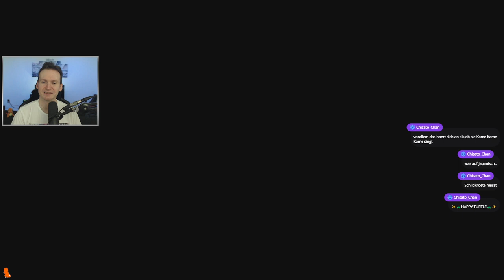Final Fantasy VII Remake - INTERgrade - Day 1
Bevor wir mit Rebirth beginnen, schauen wir uns nochmal den Yuffie DLC an.